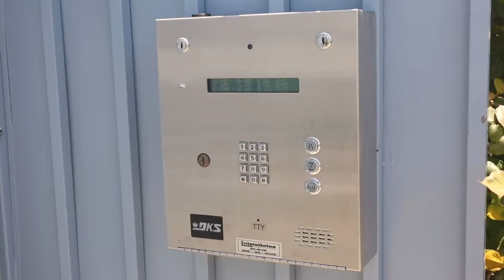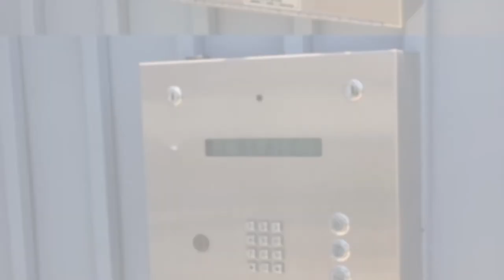THE HEFÉ MEDIA PODCAST W/ HANS FRITZ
Host Brandon Estrada sits down with executive director of District at Downey Hans Fritz to speak about some of the initiatives of the organization.